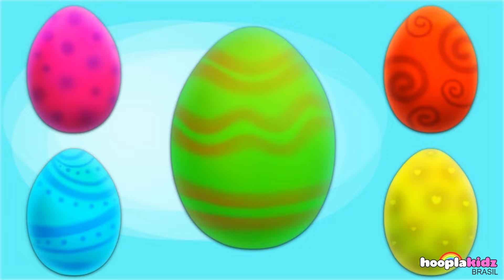HooplaKidz Brasil | Ursinho de goma família de dedos | Finger Family Collection | Músicas Infantis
Venha assistir a esta coleção de músicas da família dos dedos como " Gummy bear , Lollipop , Soccer ball finger family e mais músicas infantis no @HooplaKidzBrasil

Se você gostar do vídeo, clique no botão like e nos diga o quanto você gostou nos comentários!